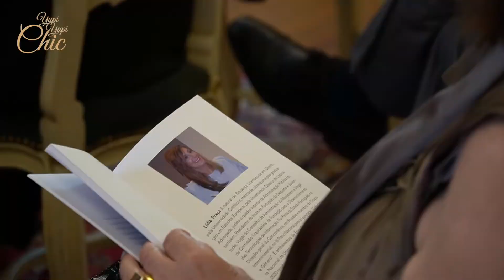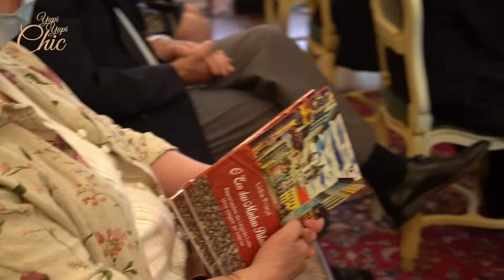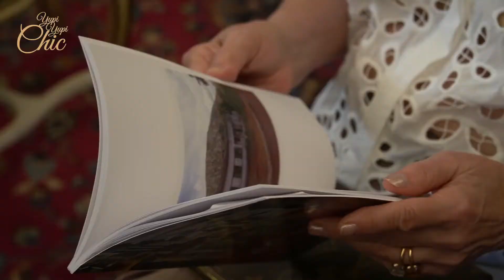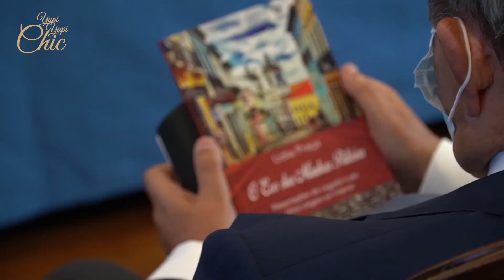O Eco das Minhas Pátrias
Lançamento do livro "O Eco das Minhas Pátrias" por Lídia Praça, no Grémio Literário